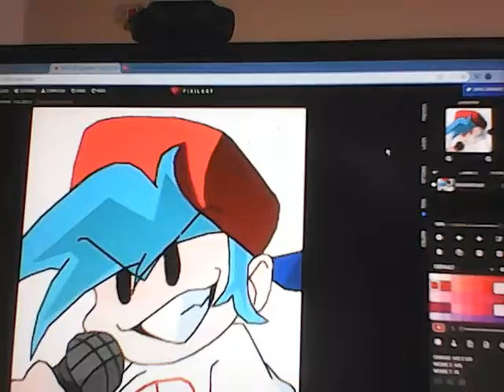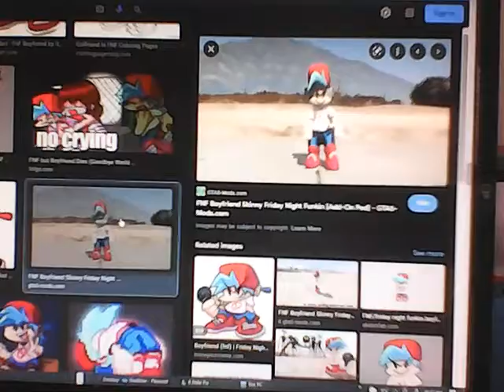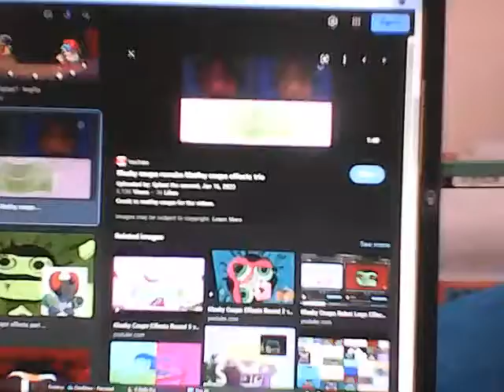looking at bf for 2